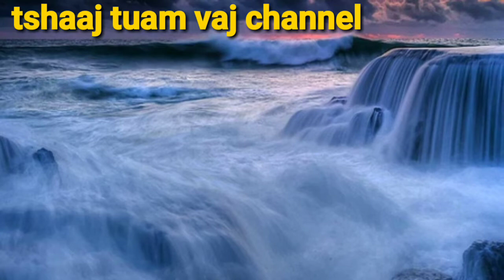tshaaj tuam vaj nkauj ntseeg tawm tshiab /7/3/2019